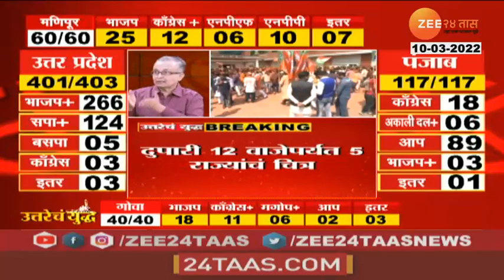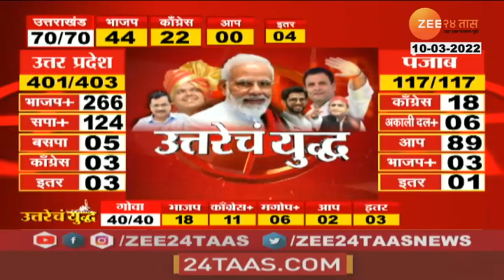काँग्रेसने अंतर्गत निवडणुका लढवायचा निर्णय घेतला तर कोण ठरेल काँग्रेसचा सर्वात स्ट्रॉंग नेता?